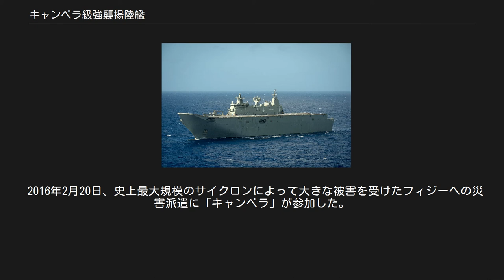キャンベラ級強襲揚陸艦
キャンベラ級強襲揚陸艦 (英語: Canberra-class Amphibious Assault Ship) は、オーストラリア海軍の強襲揚陸艦（Landing Helicopter Dock, LHD）の艦級。
 スペイン海軍の強襲揚陸艦「フアン・カルロス1世」の準同型艦であり、全通した飛行甲板と大型のウェルドックを備えている。
2隻が建造されており、1982年に退役した航空母艦「メルボルン」を上回る、オーストラリア海軍史上最大の軍艦である。
 オーストラリア海軍では、第二次世界大戦中に3隻の歩兵揚陸艦（LCI）を取得して、水陸両用戦力の整備に着手した。
戦後、イギリス海軍よりLST Mk.3型戦車揚陸艦6隻の貸与を受けて運用していたものの、これらは1950年代中盤には返却され、代替の試みもなされなかった。
このことから、陸軍はアメリカ海軍の中古艦としてLSM-1級中型揚陸艦4隻を入手し、1970年代にはバリクパパン級大型揚陸艇により更新したが、こちらは建造途上で海軍に編入された。
 またより大型の両用艦艇として、1982年にはイギリス海軍補助艦隊のラウンドテーブル型支援揚陸艦の設計に基づいて「トブルク」を建造・就役させ、水陸両用戦力の再整備に着手したのに続き、1990年代初頭にはアメリカ海軍を退役したニューポート級戦車揚陸艦2隻を入手し、改装の上でカニンブラ級揚陸輸送艦として再就役させた。
しかしこれらはいずれも老朽化していたことから、2010年代を目処に更新が計画されることとなった。
東ティモール国際軍での経験から両用戦力整備の必要性が確認されたこともあり、2000年の防衛白書において、まず「トブルク」およびカニンブラ級のうち1隻を更新するための2隻の取得が盛り込まれ、2004年にはフランスのDCNS社とスペインのナバンティア社に対して打診され、両者はそれぞれ、自国海軍向けに開発したミストラル級強襲揚陸艦と「フアン・カルロス1世」のオーストラリア向け改訂版をもって応募した。
2007年には後者が選定され、ナバンティア社がスペインで建造した主船体をオーストラリアに回航し、テニックス（現在のBAEシステムズ・オーストラリア）社が上部構造物の取り付けや艤装等を行うこととされた。
 本級の設計は、基本的に「フアン・カルロス1世」のものが踏襲されているが、細部にはかなりの差異があり、また船体規格としてはロイド規格（Lloyd's Naval Rules）が適用されている。
 船型としては全通飛行甲板型が採用されており、また揚陸艦の通例として吃水が浅く乾舷が高い。
02甲板が飛行甲板とされ、その直下のハンガーは2甲板分（01・第1甲板）の高さを確保している。
 主船体内には、第2甲板の後半部が居住区、第3・4甲板に重車両甲板が設置されており、またその後方には、第5甲板を底面としてウェルドックが設けられている。
なお第1甲板のハンガー前方にも軽車両甲板が設けられているが、ここと第4甲板の重車両甲板との間は左舷側のランプで連絡されており、16トンまでの車両を移動させることができる。
また重車両甲板の右舷側には2基のサイド・ランプが設置されている。
 主機方式は「フアン・カルロス1世」のものを踏襲して、ゼネラル・エレクトリック LM2500ガスタービンエンジン（25,693 hp/19,159 kW）1基とMAN 16V32/40 V型16気筒ディーゼルエンジン（9,988 hp/7,448 kW）2基を発電機として配した電気推進が採用されており、推進器もポッド式のシーメンス社製アジマススラスターとされている。
また非常用として三菱重工業S16MPTAディーゼル発電機1基（1,800 hp/1,300 kW）を備えるほか、精密な操艦が要求される場合に備えて2基のバウスラスターも有する。
 マルチハザード化およびグローバル化に伴う任務の多様化に対処するため、本級は従来の豪海軍揚陸艦と比して飛躍的に強力な多用途性を備えている。
 上記の通り02甲板は全通した飛行甲板とされており、またその直下にはハンガーが設けられている。
これらを連絡するエレベータとしては、飛行甲板の最後部中央とアイランド直前に各1基のエレベーターがいずれもインボード式に設置されているが、これは「フアン・カルロス1世」と同様の配置である。
なお前方のエレベーターは中型機用、後方のものは大型機にも使用できるほか、弾薬用エレベーターも別に設置されている。
 飛行甲板は長...